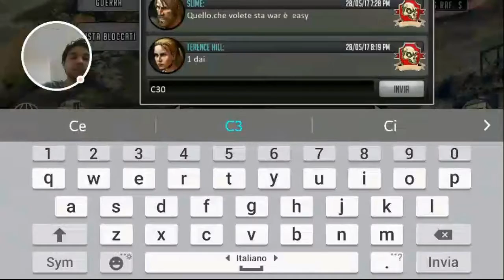Guerra Telltale / Porno Vs Fazione Italiana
anche questa war è senza audio mi scuso ma il mio smartphone a mia insaputa aveva deciso di non registrare l'audio.